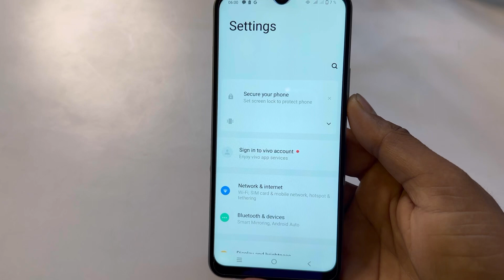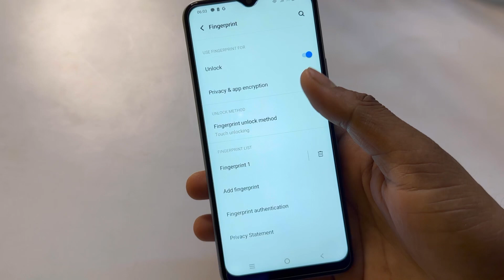Vivo y100 5g fingerprint lock setting/vivo y100 fingerprint screen lock/fingerprint sensor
how to setup fingerprint in Vivo y100,how to set fingerprint in Vivo y100 5g,